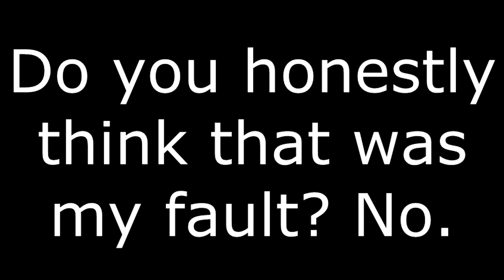CTP Plays - Legendary "The Feud (Contest)" [Ep. 7]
And be sure to leave your dare, or "Like" someone else's!

That's right, CTP is at it again! This time we're playing Vechs' legendary CTM map, Legendary! And we're playing it in glorious 1.7.3 Beta, the way it was meant to be played. Boy, is it a blast from the past!